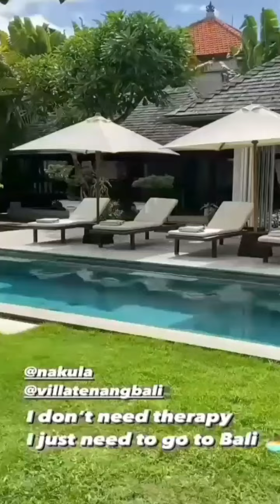Masya Allah Baby Amala Puti Sabai Seneng Banget || dikiss Sama Dady...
hai sobat @aishtvammarzoniirishbella seneng banget baby amala puti sabai di kis sama dady ammar  zoni